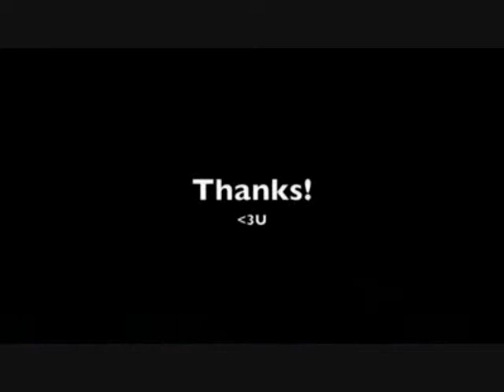Stella And Ash Show (At school)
Stella and Her friend Ash at school